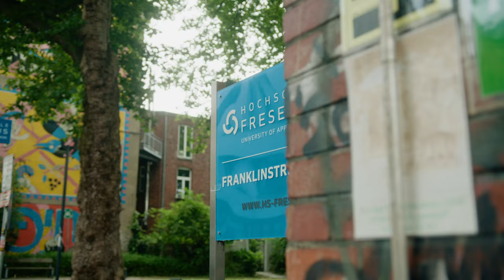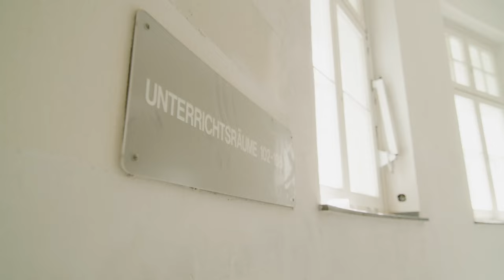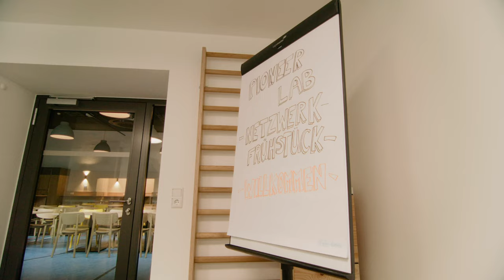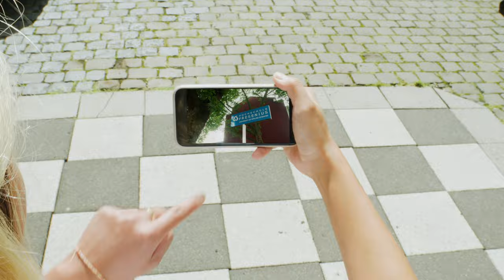Campus Düsseldorf - Studieren direkt am Rhein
Hast du schon einmal die Hochschule Fresenius in Düsseldorf besucht❓Wenn nicht, dann erhältst du hier interessante Einblicke, wie es am neuen Düsseldorfer Campus aussieht! Emily nimmt dich mit an den Campus und zeigt dir alle wichtigen Räume innerhalb des Gebäudes.